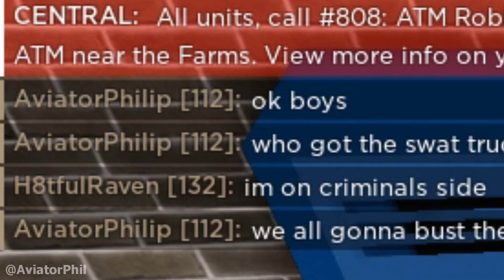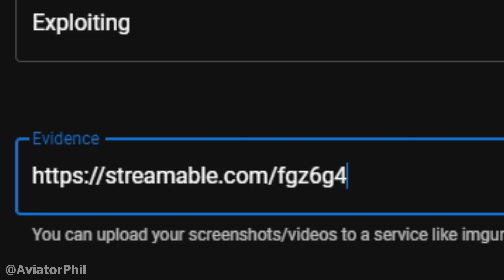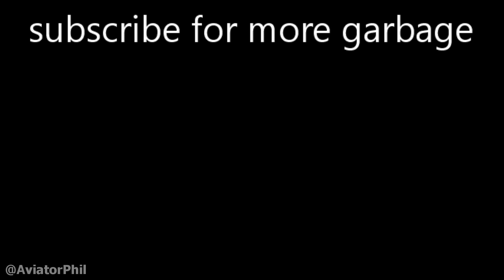erlc cop.exe 2